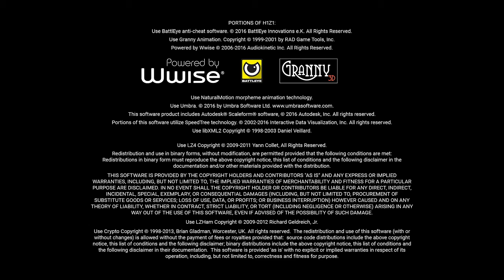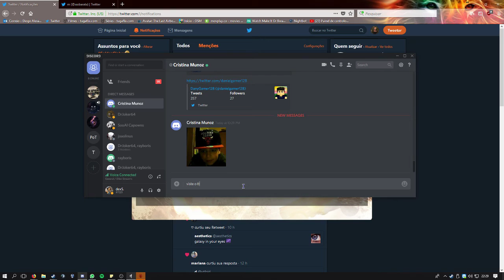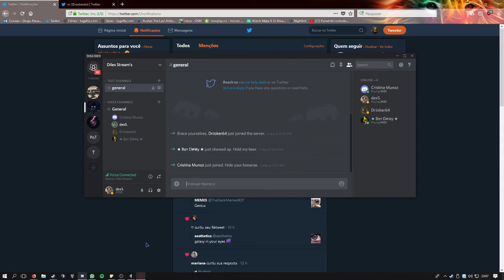Play some games with crew #9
Queres trocar?
Força.